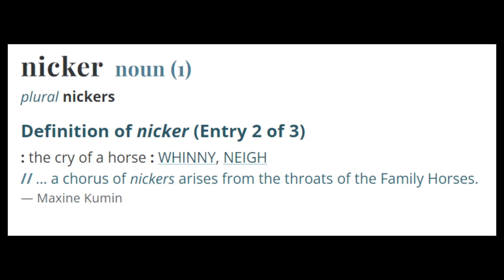i became the first president on NBA 2K22